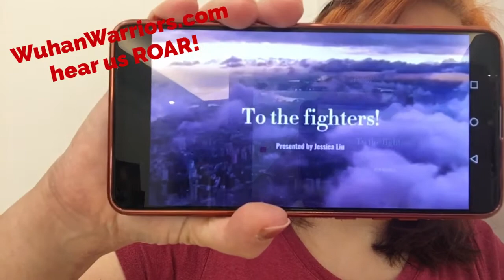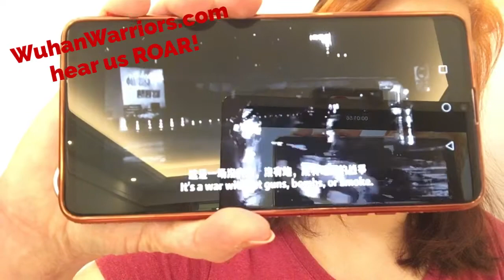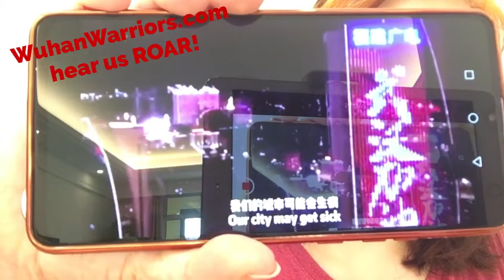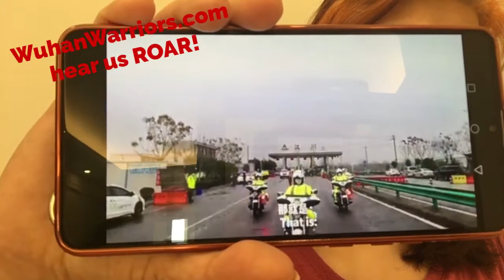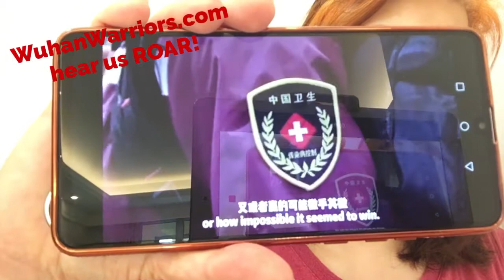WuhanWarriors feeling down but now inspired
Wuhan Warrior Network
I am here, We are here , ground zero...
... now hear us ROAR!

- REAL Information for people in China.
- Send aid ! Supplies desperately needed ! WuhanWarriors com real information, real people in Wuhan, ground zero. corona coronavirus adama wuhan COVID19 coronavirus china VIRUS_CORONA virus ‬